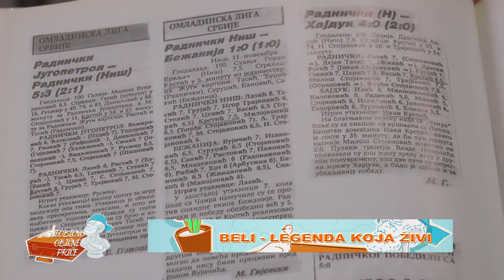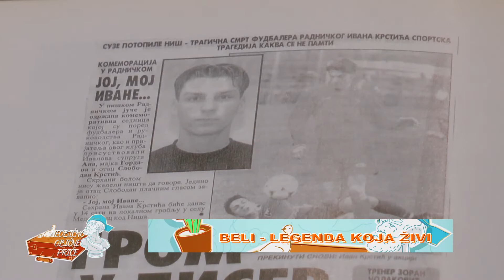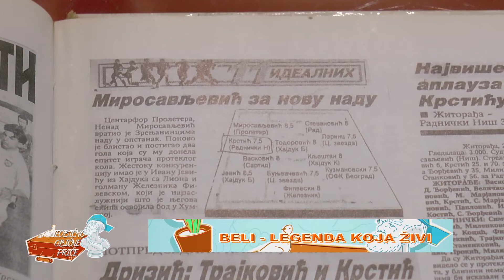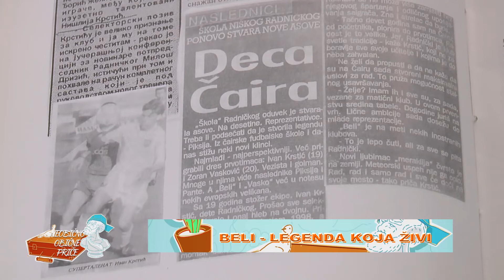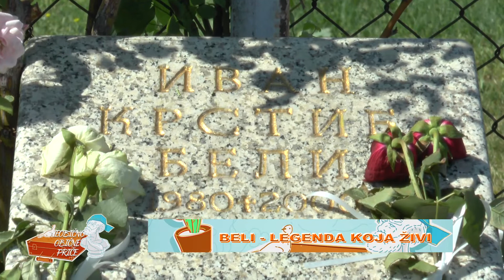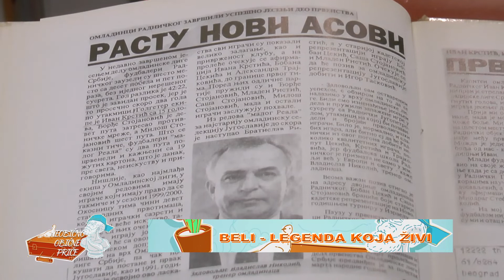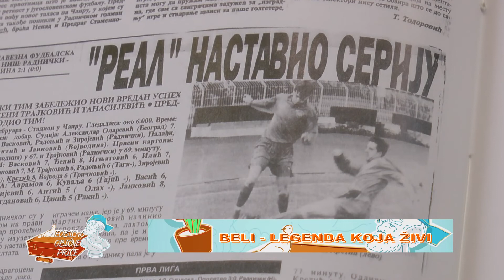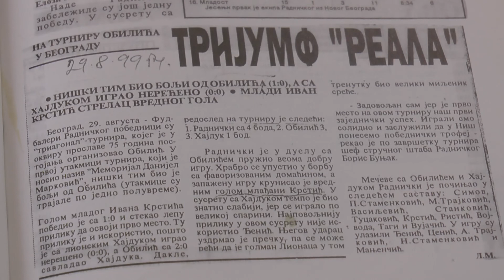NEOBIČNO OBIČNE PRIČE - EMISIJA 13 - BELI KRSTIĆ LEGENDA ŽIVI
Priča o najvećem fudbalskom talentu sa Čaira.
Sagovornik:
Ana Krstić, supruga Ivana Krstića Belog

O Belom govore:
Goran Damnjanović
Martin Trajković
Saša Caki Stojanović